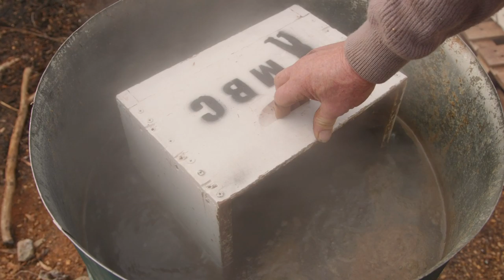How to Clean Beehive Frames - The Bush Bee Man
In this episode of The Bush Bee Man, Mark cleans beehive frames with his new fire barrel.

THANK YOU TO OUR AMAZING PATRONS:

Matt Barber
Jack West
Shannen Finnerty
Shuqian Hon
Trisha Dactyl